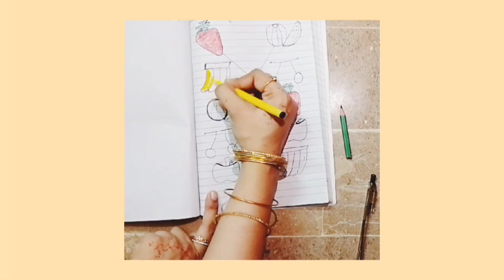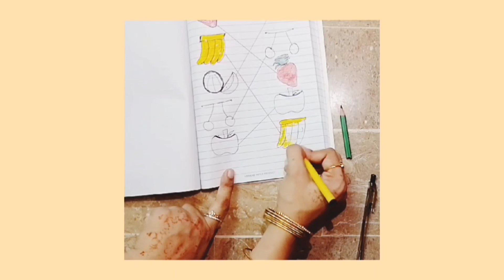Pre School Learning for kids| Activities for preschool and for toddlers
Engaging activities for kids and toddlers are crucial for their development and entertainment. From stimulating their creativity to fostering physical skills, here are some delightful options:

1. **Arts and Crafts**: Provide materials like crayons, paper, glue, and safe scissors for endless creativity. Drawing, painting, and making simple crafts can unleash their imagination.

2. **Storytime**: Reading aloud or creating storytelling sessions introduces kids to new worlds, expands their vocabulary, and encourages a love for books.

3. **Outdoor Play**: Take them to parks or playgrounds for running, jumping, and exploring nature. Activities like scavenger hunts or simple sports games keep them active and engaged.

4. **Music and Dance**: Play kid-friendly tunes and encourage dancing or singing along. Simple instruments like shakers or drums add to the fun and rhythm.

5. **Sensory Play**: Set up sensory bins with items like rice, beans, or water for tactile exploration. Adding toys or objects with different textures enhances the experience.

6. **Pretend Play**: Provide costumes, props, and playsets to let their imaginations soar. Whether it's playing house, doctor, or superheroes, pretend play encourages creativity and social skills.

7. **Cooking or Baking**: Involve them in age-appropriate kitchen tasks like mixing, pouring, or decorating. Simple recipes for cookies or sandwiches allow for hands-on learning and tasty treats.

8. **Building and Construction**: Offer blocks, LEGO sets, or building toys to develop spatial awareness and problem-solving skills. Encourage them to build structures or create their own designs.

9. **Nature Exploration**: Go on nature walks or garden together to observe plants, insects, and animals. Collecting leaves, rocks, or flowers sparks curiosity about the world around them.

10. **Educational Games**: Introduce age-appropriate puzzles, board games, or educational apps that promote learning in a fun way. Activities focusing on numbers, letters, or shapes enhance cognitive development.

Remember, the best activities for kids and toddlers are those that are safe, age-appropriate, and allow for exploration and creativity.